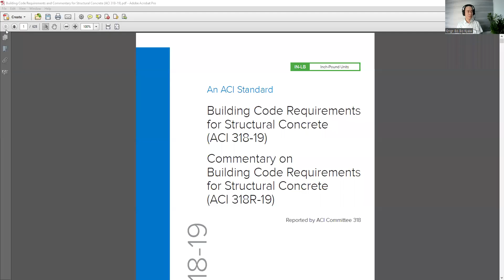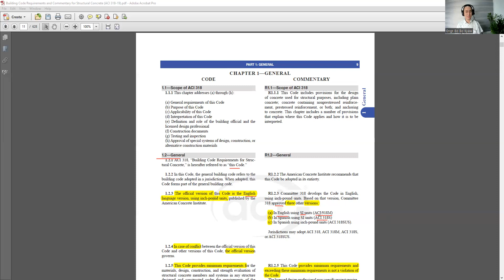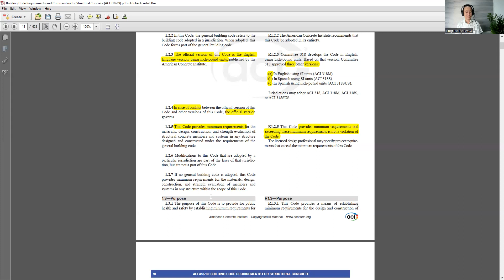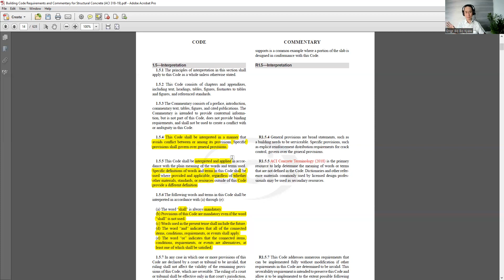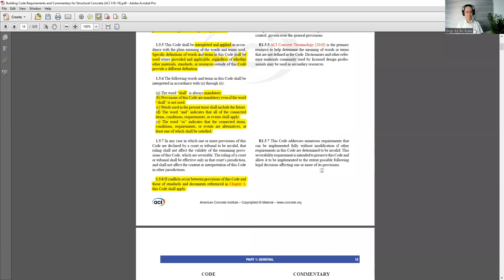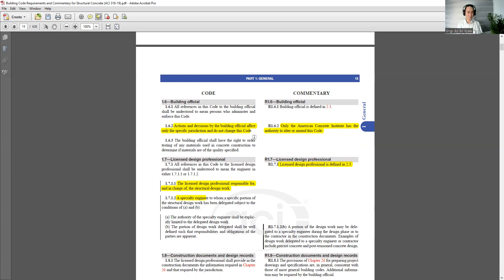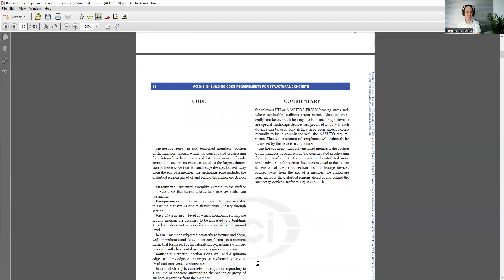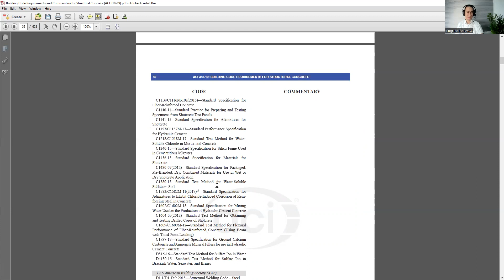Let's read ACI318 19 (2), CH1,2,3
It discusses CH1,2&3 of ACI318-19.